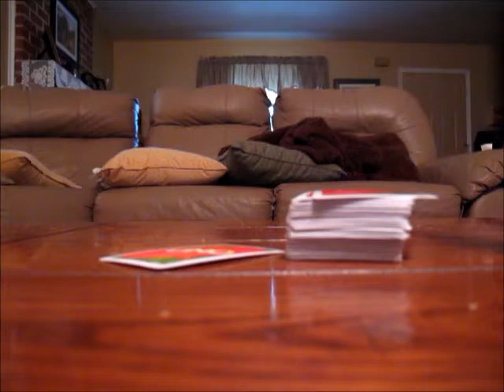Diecast review on Dale Jarrett 2005 UPS toys for tots ford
cool car!